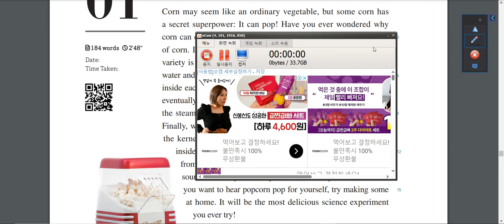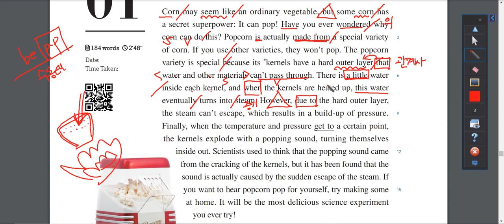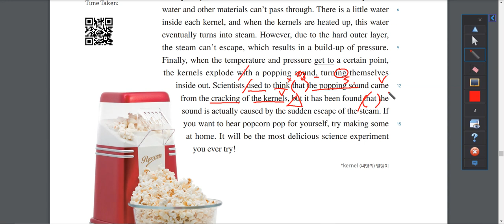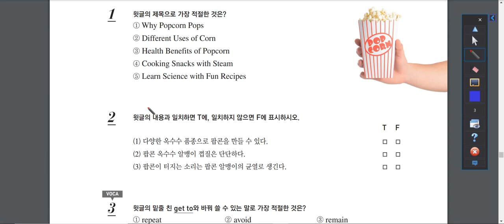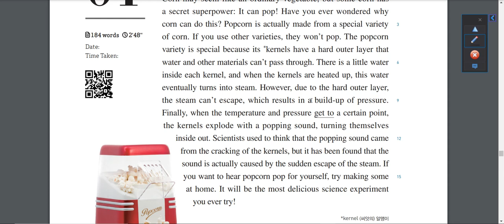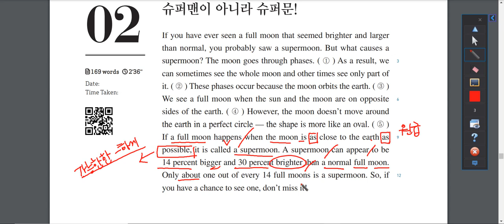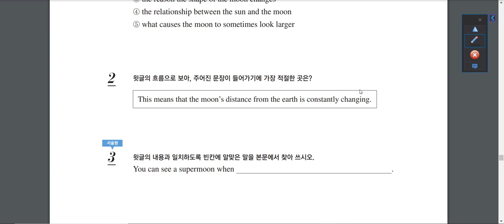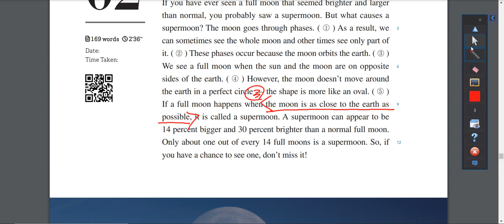리딩튜터 기본 섹션9 본문 2개